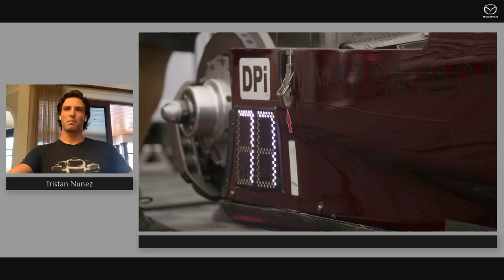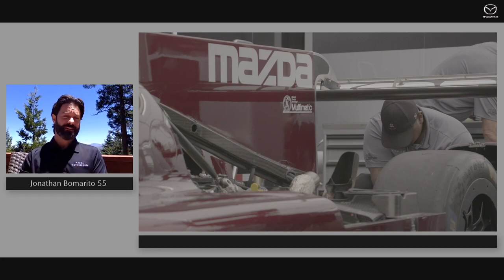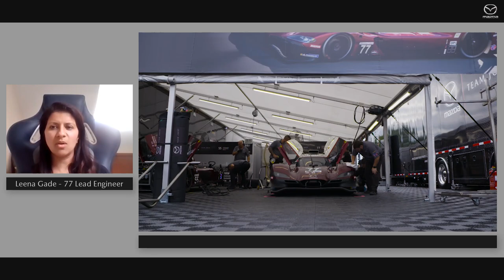Back-to-Back Victories | Mazda Motorsports Moments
Go behind the scenes of the ups and downs that ultimately led to a second consecutive 1-2 finish for MazdaMotorsports at Canadian Tire Motorsport Park. Hosted by Tony LaPorta, we’re joined by drivers Tristan Nunez and Jonathan Bomarito, and lead engineer Leena Gade to relive this moment of Mazda Motorsports history. ---